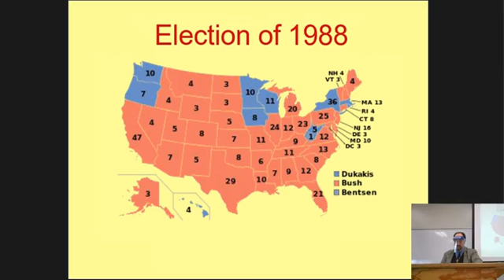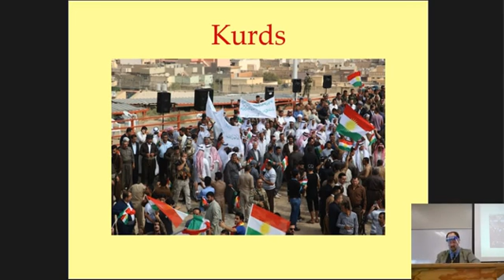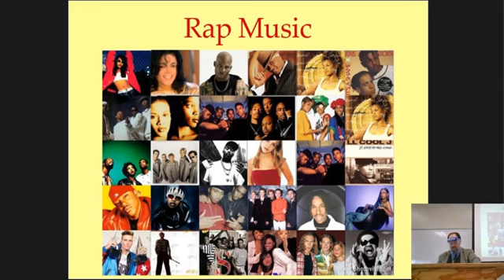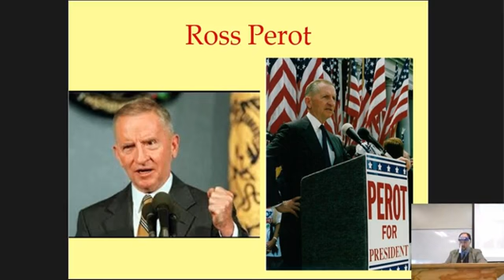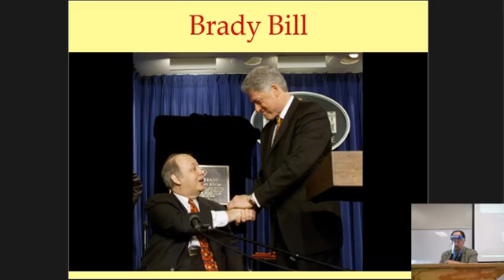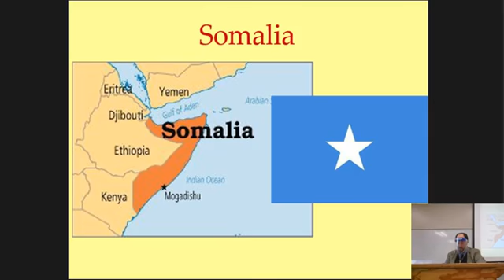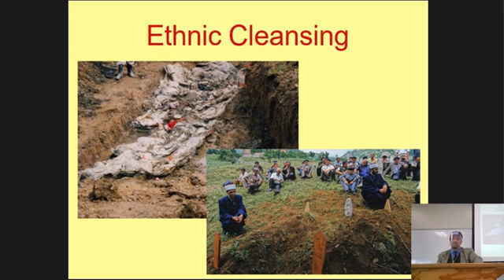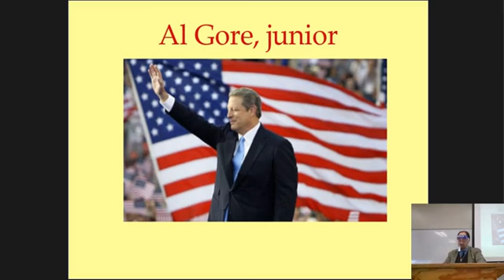Dr Sayers's AP US History 65: A New World Order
The world was hopeful after the end of the Cold War under George H. W. Bush, and the economy was booming for most of the 1990s, but President Clinton could not keep his personal life clean.